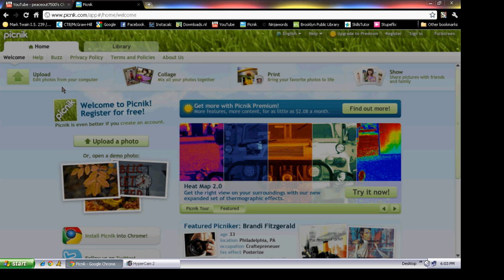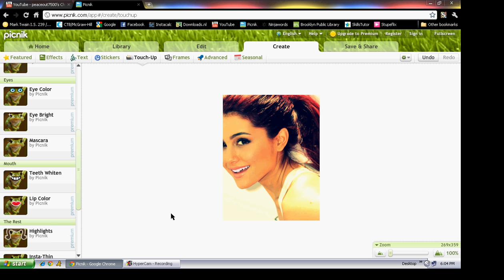Tutorial (Picnik) #6: Making An Icon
by peaceout7500